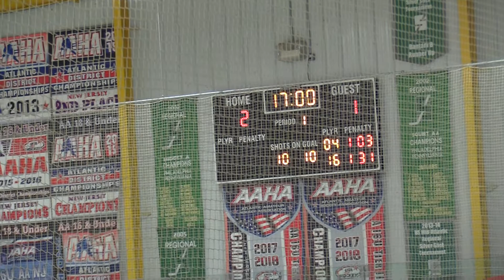Wildcats Red Vs Philadelphia Blazers U18 9 25 21 Period 1A